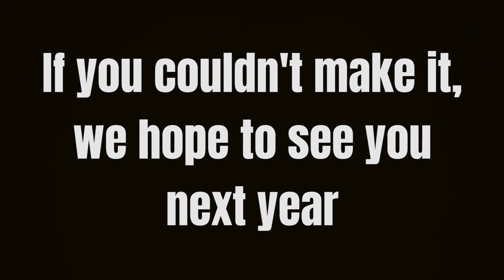The Dean Team's 2019 Summer Party!!!